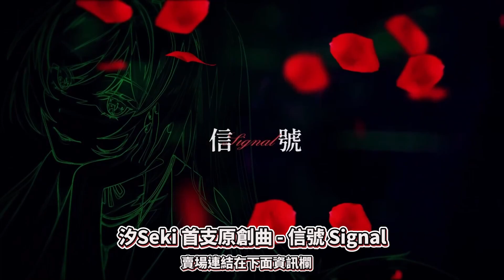【汐Seki】姐姐邀K主播到家裡喝酒做運動 老大：好色喔!!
影片連結
【雜談】悠閒的午後聊聊天｜汐Seki

▶Official Discord (於 身分組領取 點選中間的SEKI圖示，即可獲得小汐身分組唷)